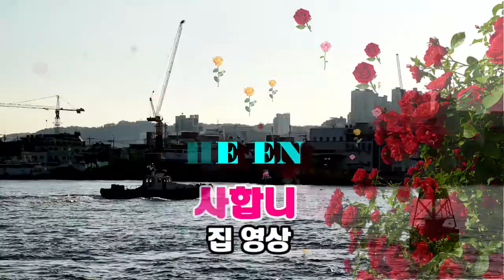부산항/영도다리/촬영/영상김감독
비대면으로 영상보시고
건강하세요